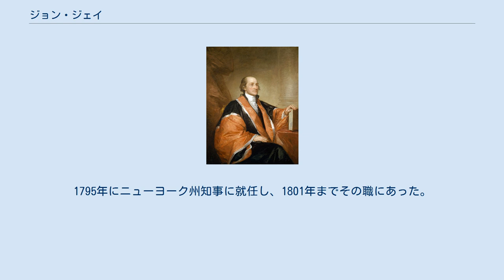ジョン・ジェイ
ジョン・ジェイ ジョン・ジェイ（John Jay, 1745年12月12日 - 1829年5月15日）は、アメリカ合衆国の政治家。
連邦最高裁判所の初代長官、ニューヨーク州知事などを務めた。
「アメリカ合衆国建国の父」（ファウンディング・ファーザーズ）の一人とみなされる。
 ニューヨークで豊かな商人の家庭に生まれた。
キングズ・カレッジ（後のコロンビア大学）に学ぶ。
アメリカ独立への機運が高まる中で開催された大陸会議に参加し、一時は議長も務めた。
アメリカ独立戦争においては外交官として活躍し、1783年に締結された講和条約であるパリ条約の草案作成に尽力した。
政治的にはフェデラリスト（連邦主義、合衆国政府の権限強化を支持）の立場をとった。
ジェームズ・マディソン、アレクサンダー・ハミルトンとともに、ザ・フェデラリスト論文の執筆者となる。
独立後、初代大統領のジョージ・ワシントンは、イギリスとの関係改善を図り、ジェイを特別使節としてイギリスへと派遣した。
ここで成立したのがジェイ条約（1794年）であったが、イギリスに対して有利な条約であるとの批判もみられた。
1795年にニューヨーク州知事に就任し、1801年までその職にあった。
1829年5月15日、ジェイは自宅で息を引き取った。